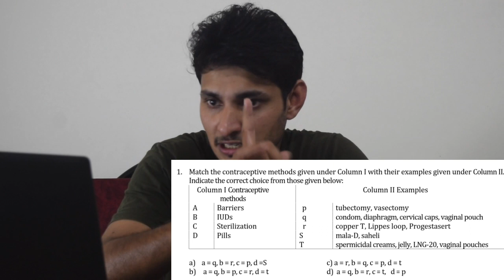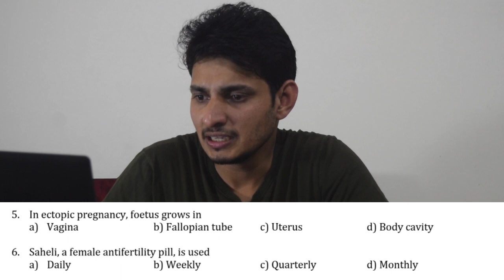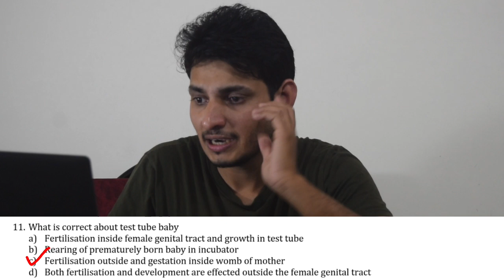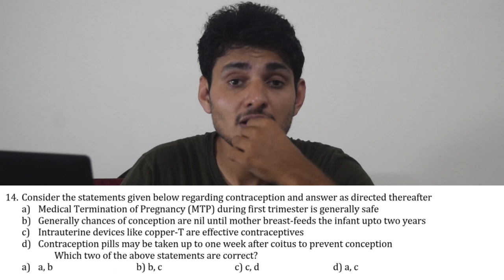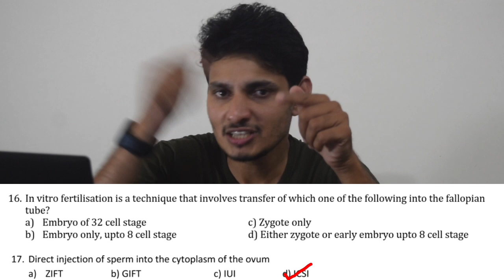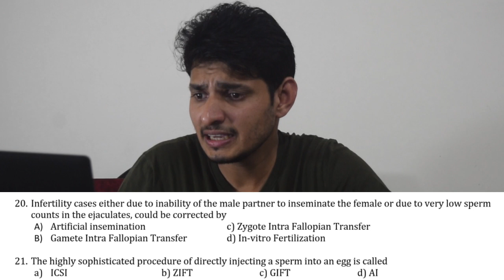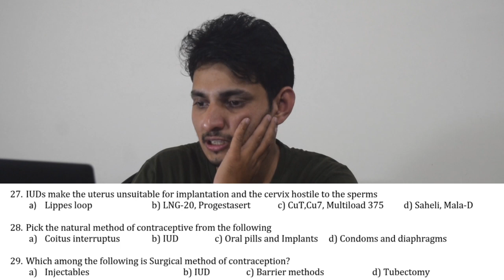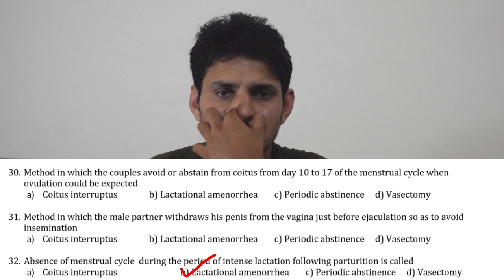REPRODUCTIVE HEALTH Biology Crash Course for NEET and KCET 2025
kcet crash course Biology 2025
kcet important Biology questions
kcet biology
Biology kcet classes
Human Reproduction kcet questions

Hello all!
Welcome to NEET YUG
KCET AND NEET CRASH COURSE, KCET BIOLOGY PREVIOUS YEAR QUESTIONS Video Series

Dear students! This is my sincere effort to bring 'KCET BIOLOGY Crash Course & Previous year questions with solutions discussed in Kannada' series: Reproductive Health